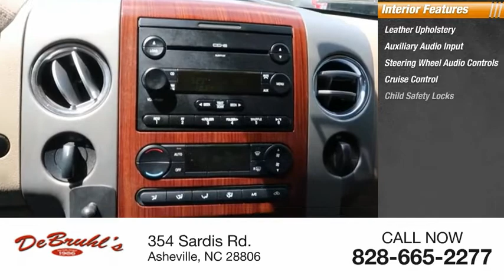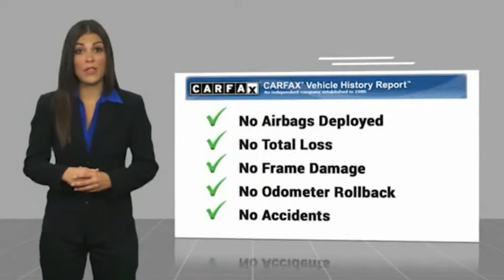2007 Ford F-150 Asheville NC A48904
2007 Ford F-150 Lariat

354 Sardis Rd.

* TELESCOPING STEERING WHEEL * * 8 Cylinder engine *    * 2007 ** Ford * * F-150 * * Lariat *  If you're looking for a smooth ride, look no further than this 2007 Ford F-150 Lariat with a parking assistance, a leather interior, anti-lock brakes, and dual airbags.  It comes with a 8 Cylinder engine.  Flaunting a suave white exterior and a tan interior.  With a 5-star crash test rating, this is one of the safest vehicles you can buy.  Want to learn more? Call today for more information.  DeBruhl's Used Car Superstore is the largest independent auto dealer in WNC! We offer a full range of financing with our guarantee credit approval, everyone is approved here.